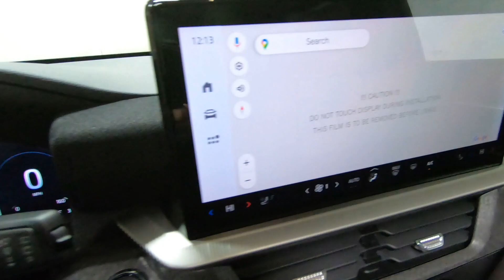New 2025 Ford Explorer Platinum 4WD SUV For Sale In Columbus, OH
Please visit Ricart Ford to view this New Rapid Red Metallic Tinted Clearcoat 2025 Ford Explorer Platinum 4WD for sale near Columbus, Ohio.

Stock #: FTS1127

Description:
2025 Ford Explorer Platinum 4WD
Choose Ricart for an incredible deal on this Ford Explorer Platinum 4WD for sale in Columbus, OH. The model is equipped with a 3.0L EcoBoost V6 engine, Automatic transmission, and is finished in Red paint. No matter what you're looking for in a vehicle, you can be sure that our sales department will help you find the perfect model for your life. Our finance experts are prepared to help you find the lease or finance program that works best for you. We're located at 4255 S Hamilton Road in Groveport, OH 43125, just a short trip away from Columbus, Central Ohio, and .